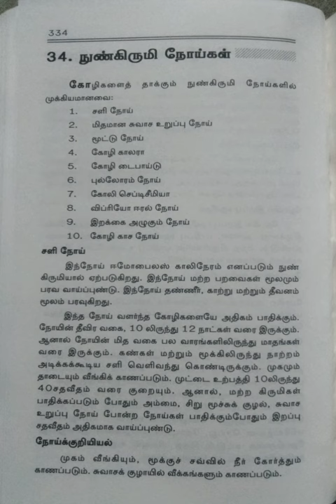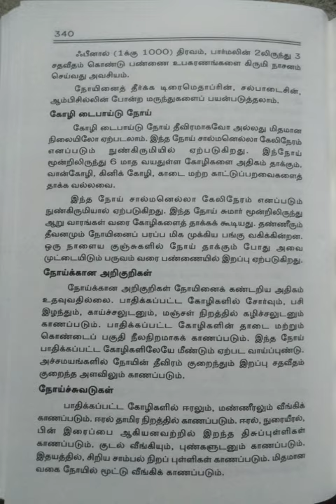கால்நடைகளைத் தாக்கும் நோய்களும் தடுப்பு முறைகளும்/பகுதி-17@மகேஸ்